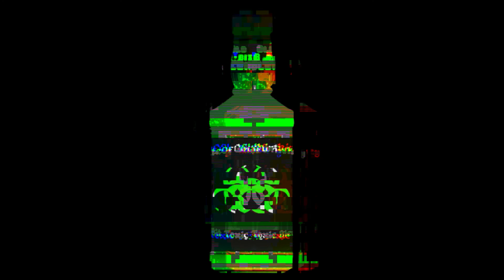Fallout 4 Frost PT 29 | Saugus to Lynn Woods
Our modded Fallout 4 Frost playthrough continues as we explore more of the Northern Commonwealth and run into multiple enemies I'd rather not see.

Frost is a complete overhaul mod for Fallout 4, and a successor to the beloved and reviled Dust mod for Fallout New Vegas. Set only years after the bombs drop, you must fight for survival against Ghouls and Survivors alike, while maintaining your sanity

Sayscape : @byteofwhiskey

Mod list